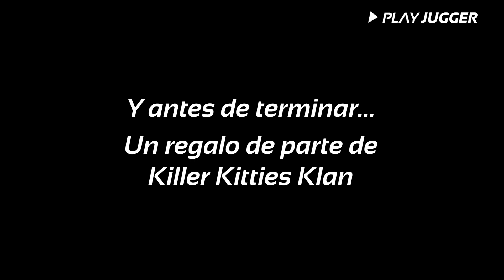🤦 Esto es lo que pasa cuando juntas MICRÓFONO + JUGADORES de JUGGER | Zaiu's Cup Valladolid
Asaltamos la Zaiu's Cup (Valladolid) micrófono en mano. 🧐 ¿Qué opinan los jugadores de jugger de su deporte?
¡Descúbrelo en este vídeo!

¿Qué opinas de sus respuestas? ¿Estás de acuerdo con ellos?

00:00 Intro
00:00 Presentación
00:49 Describe jugger en una frase
01:02 Por qué jugar a jugger
02:05 Lo que más te gusta del jugger
02:45 Lo que menos te gusta
03:35 El futuro del jugger
05:37 Si estás pensando en probarlo...
06:34 Qué tal llevas el reglamento
07:39 3 Consejos para un principiante
08:39 Mensaje libre
09:27 Sorpresa final

¡Si te mola el jugger y quieres probarlo, ponte en contacto con nosotros!